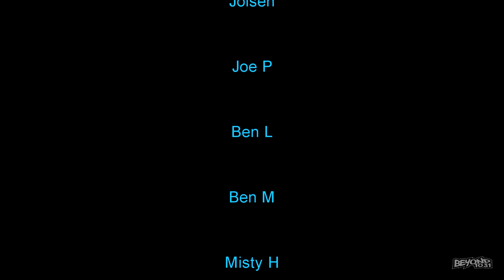Shaving The Dog! [Day 3782 - 03.09.21]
😄 Here's what happened today:
Angie gives Buffy a hair cut!

💲💵FREE STOCK!  No Fees! Try WeBull!